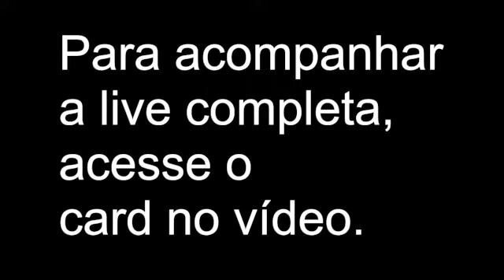Corte do Sarau Lítero-Musical do Ceam: Estrela polar, de Vinícius de Moraes, com Paulo Maués Corrêa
Poesia musicada. O Colégio Augusto Meira fez o Sarau Lítero-Musical alusivo ao Centenário da Semana de Arte Moderna de 1922.